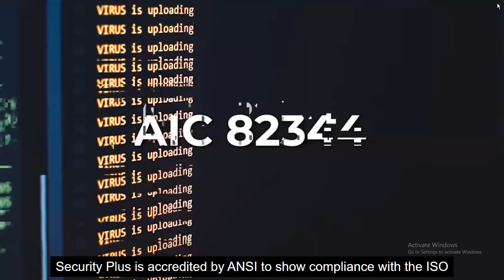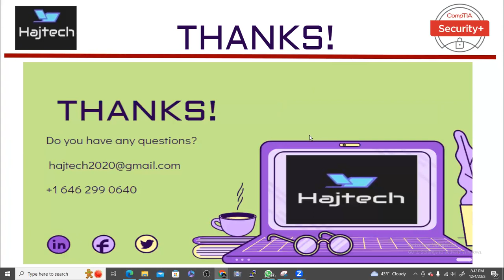Hajtech CompTIA Security+ SY0-701-عربي| Arabic